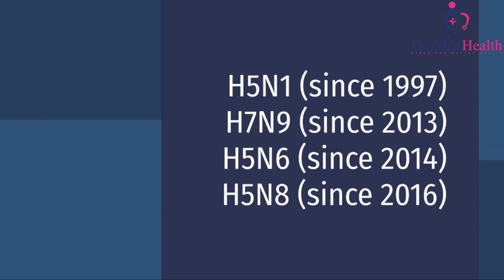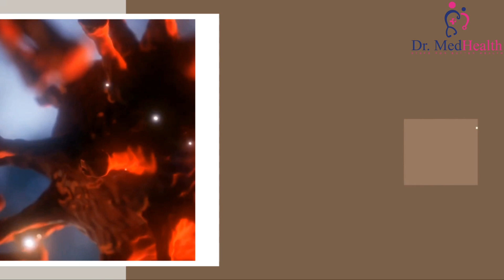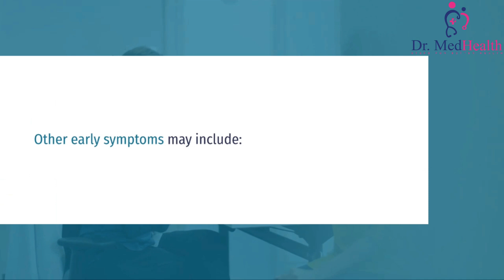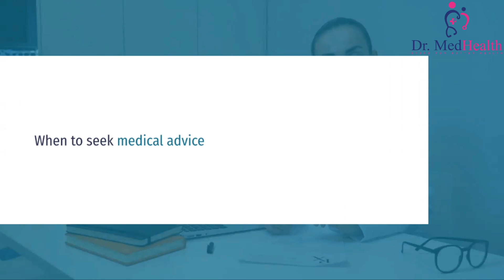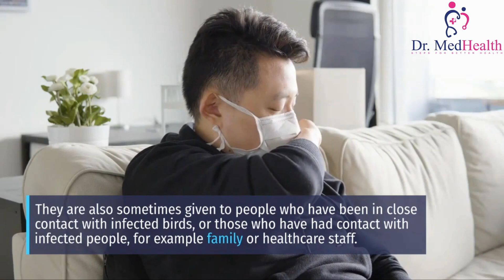How you know if you have a bird flu | How can i prevent bird flu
Bird flu, or avian flu, is an infectious type of influenza that spreads among birds. In rare cases, it can affect humans.